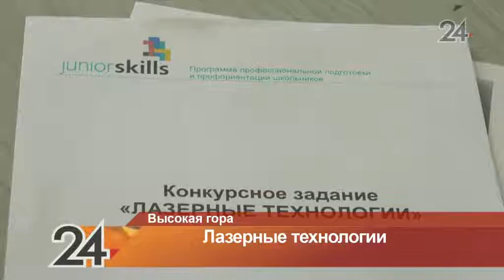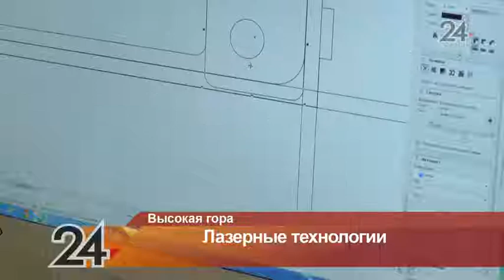В поселке Высокая Гора прошли отборочные соревнования по стандартам JuniorSkills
Кроме теоретического испытания, участники должны были продемонстрировать и практические навыки.